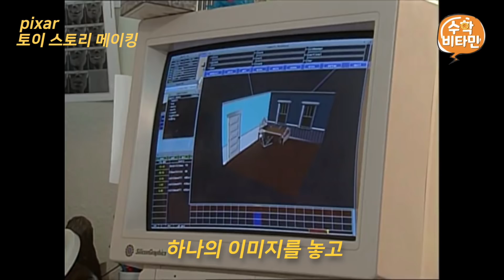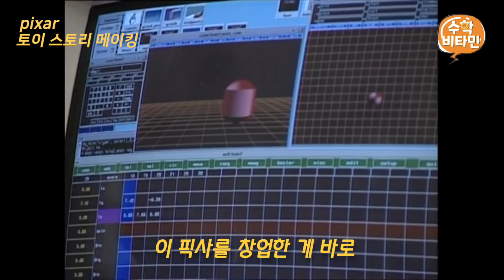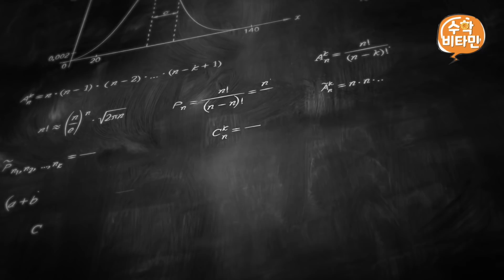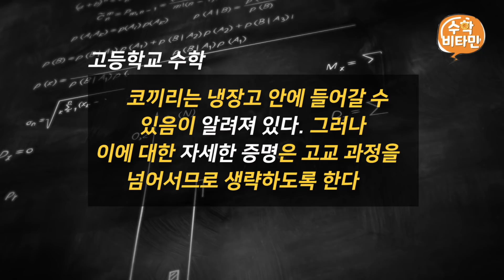“누구인가? 누가 코끼리를 냉장고에 넣었는가?”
박경미TV, 오늘은 코끼리를 냉장고에 넣는 방법을 수학 분야별로 알아보았습니다. ^^

누구인가~? 지금 ‘좋아요’를 누르지 않은 자가 누구인가~?